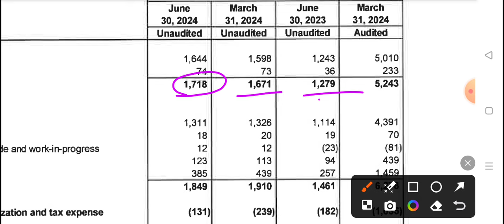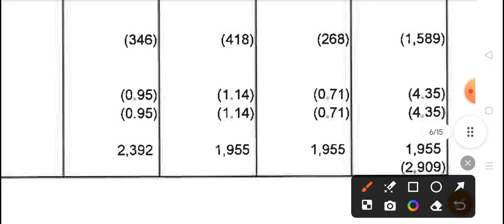Ola Electric IPO🔥Ola Electric Q1 Results 2025 | Ola Electric IPO Hold or Sell? Ola Electric share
Ola Electric IPO | Ola Electric IPO Listing Day Strategy | Ola Electric IPO Hold or Sell?

Ola Electric IPO | Ola Electric Q1 Results update | Ola Electric IPO Hold or Sell?

ola electric ipo loss, ola ipo gmp today, ola ipo
latest gmp, ola listing gain, ola listing price, ola gmp